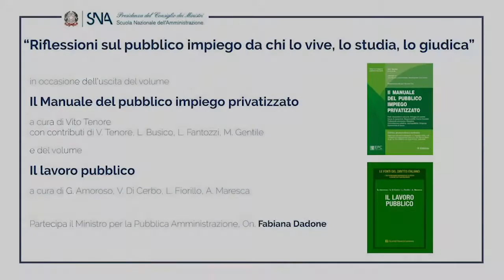"Riflessioni sul pubblico impiego da chi lo vive, lo studia, lo giudica" Intervento di V. Tenore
“Riflessioni sul pubblico impiego da chi lo vive, lo studia, lo giudica”

incontro alla SNA-Scuola Nazionale dell'Amministrazione in occasione dell’uscita del volume "Il Manuale del pubblico impiego privatizzato"
a cura di Vito Tenore, con i contributi di V. Tenore, L. Busico, L. Fantozzi, M. Gentile (EPC libri, IV edizione, 2020)
e della presentazione del volume "Il lavoro pubblico"
a cura di G. Amoroso, V. Di Cerbo, L. Fiorillo, A. Maresca (Giuffrè Francis Lefebvre, 2019).

L'incontro si è svolto a Roma il 12 febbraio 2020 presso la SNA-Aula Magna, Via Maresciallo Caviglia 24

Intervento di  Vito Tenore